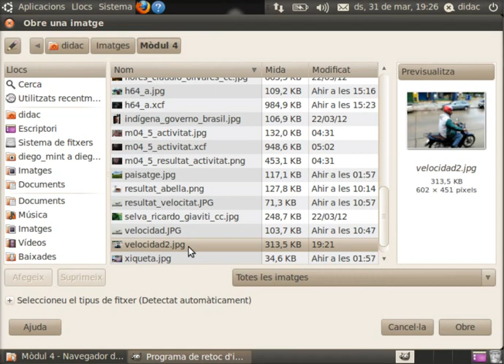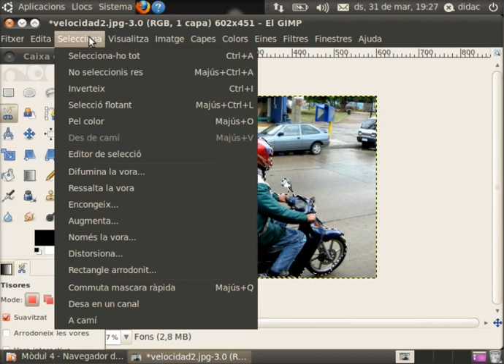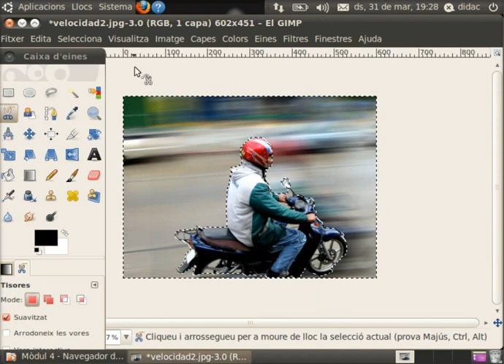[Aula OX] GIMP-m04 Filtre efecte velocitat